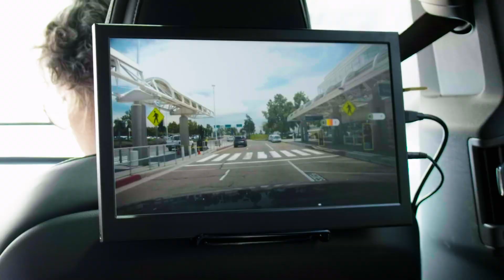Volvo Trucks – Exploring Human Behavior Prediction for the Trucking Industry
Watch how Volvo Trucks North America, along with automated vehicle software provider Perceptive Automata and customer Dependable Highway Express (DHE), showcased a collaborative innovation project designed to strengthen safety capabilities for the trucking industry through automation.